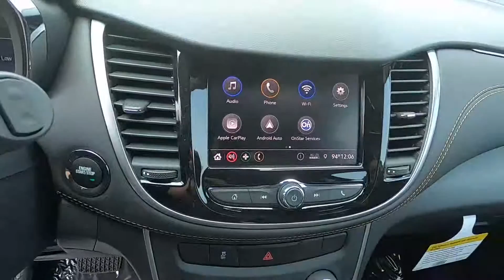2020 CHEVROLET TRAX FWD LT - New SUV For Sale - Brook Park, Ohio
to view this New BLACK CHERRY 2020 CHEVROLET TRAX FWD LT for sale in Brook Park, Ohio.

Stock#Y1398

DESCRIPTION:
2020 CHEVROLET TRAX FWD LT
 A/C
 ABS
 AM/FM Stereo
 AUDIO SYSTEM CHEVROLET INFOTAINMENT SYSTEM with 7" diagonal color touch-screen AM/FM stereo voice pass-through technology includes Bluetooth streaming audio for music and select phones; featuring Android Auto and Apple CarPlay capability for compatible phone (STD)
 AUDIO SYSTEM FEATURE BOSE PREMIUM 7-SPEAKER SYSTEM with amplifier including subwoofer
 Aluminum Wheels
 Automatic Headlights
 Auxiliary Audio Input
 BLACK CHERRY METALLIC
 Back-Up Camera
 Bluetooth Connection
 Bucket Seats
 Cargo Shade
 Child Safety Locks
 Cloth Seats
 Cruise Control
 DOOR HANDLES BODY-COLOR WITH CHROME ACCENT
 DRIVER CONFIDENCE PACKAGE includes (UFT) Side Blind Zone Alert (UFG) Rear Cross Traffic Alert and (UD7) Rear Park Assist
 ENGINE ECOTEC TURBO 1.4L VARIABLE VALVE TIMING DOHC 4-CYLINDER SEQUENTIAL MFI (138 hp [102.9 kW] @ 4900 rpm 148 lb-ft of torque [199.8 N-m] @ 1850 rpm) (STD)
 Floor Mats
 Front Disc/Rear Drum Brakes
 Heated Mirrors
 Intermittent Wipers
 JET BLACK DELUXE CLOTH/LEATHERETTE SEAT TRIM
 KEY SYSTEM 2 SPARE KEYS
 KEYLESS OPEN
 KEYLESS START
 Keyless Entry
 LPO WHEEL LOCK KIT includes 4 locks and 1 key
 LT CONVENIENCE PACKAGE includes (AVJ) Keyless Open (BTM) Keyless Start (5H1) Key System (AG9) driver 6-way power seat adjuster (N34) leather-wrapped 3-spoke steering wheel (EGI) Deluxe Cloth/leatherette seat trim and (D7A) body-color door handles with chrome accents
 MP3 Player
 Power Mirror(s)
 Power Outlet
 Power Steering
 Power Windows
 Privacy Glass
 REAR CROSS-TRAFFIC ALERT
 REAR PARK ASSIST SENSOR INDICATOR
 Rear Defrost
 Requires Subscription
 SEAT ADJUSTER DRIVER 6-WAY POWER
 SEAT TRIM DELUXE CLOTH/LEATHERETTE
 SEATS FRONT BUCKET WITH DRIVER POWER LUMBAR (STD)
 SIDE BLIND ZONE ALERT
 STEERING WHEEL LEATHER-WRAPPED 3-SPOKE
 SUN & SOUND PACKAGE includes (UQA) Bose premium 7-speaker system and (CF5) power sunroof
 SUNROOF POWER SLIDING
 Satellite Radio
 Security System
 Smart Device Integration
 Stability Control
 Steering Wheel Audio Controls
 TIRES P205/70R16 ALL-SEASON BLACKWALL
 TRANSMISSION 6-SPEED AUTOMATIC (STD)
 Telematics
 Traction Control
 Turbocharged
 WHEELS 16" (40.6 CM) ALUMINUM (STD)
 WiFi Hotspot